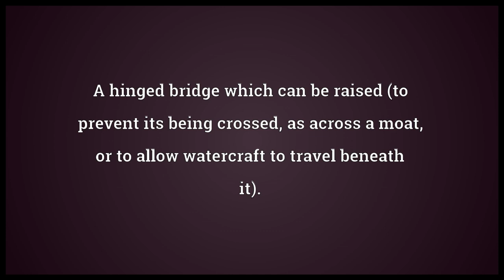Drawbridge Meaning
Video shows what drawbridge means. A hinged bridge which can be raised (to prevent its being crossed, as across a moat, or to allow watercraft to travel beneath it).. File:Lagos48.jpg|A fort entryway's drawbridge.. drawbridge synonyms: bascule bridge.  drawbridge pronunciation. How to pronounce, definition by Wiktionary dictionary. drawbridge meaning. Powered by MaryTTS